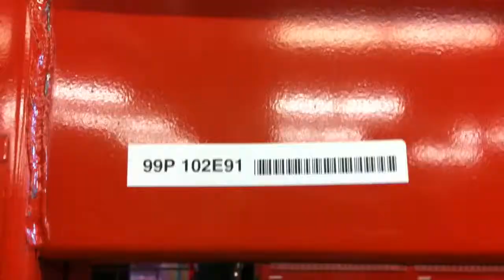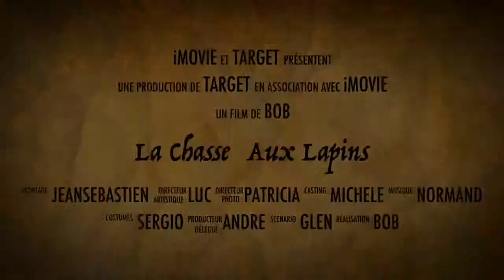Target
La chasse aux lapins